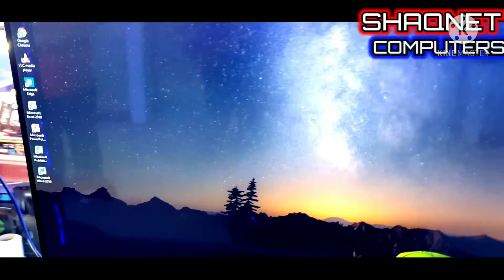RYZEN5 VLOG 24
ryzen 5
a320 motherboard
256gb m.2
8gb ddr4 memory
gtx 1050 2gb ddr5
glass casing 2/ 850watts psu
curve 24inc nvsion
keyboard / mouse delux light

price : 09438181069